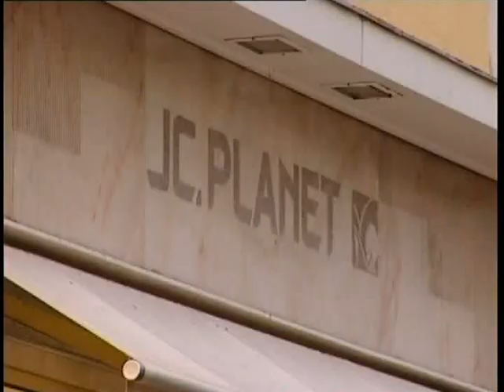FRANKRIKE, BARBAROUX, PROVENCE - Reporter Marlene Hedblom